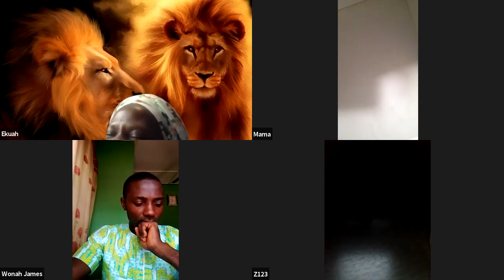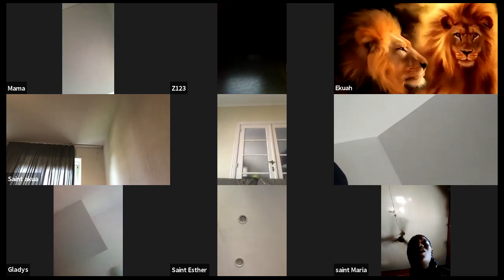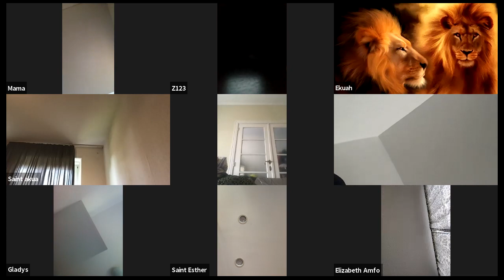Prepare for the coming of the Lord - English & Twi Sermon